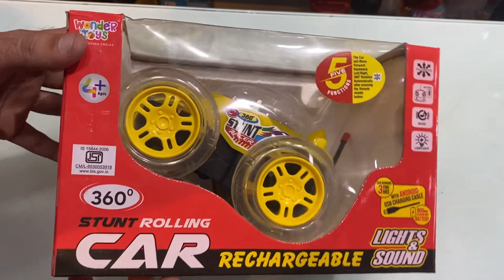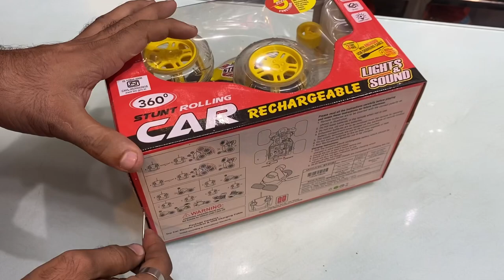RC Car Unboxing ॥ Remote Control Car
Crock Pot